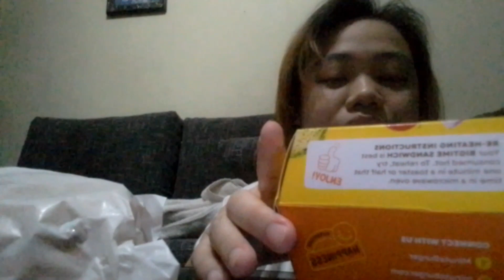Unexpected Minute Burger Mukbang (in the middle of the night)🍔🥤😅😂